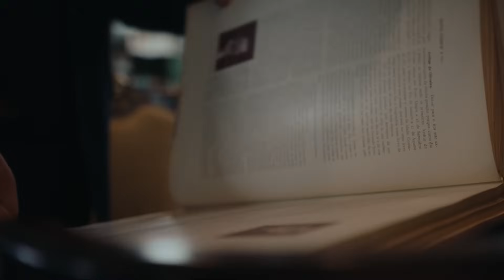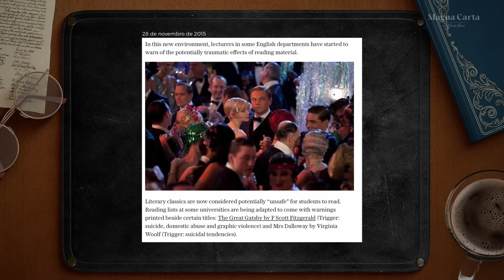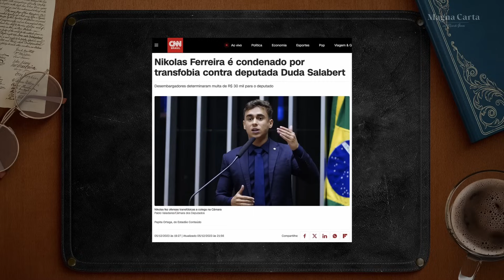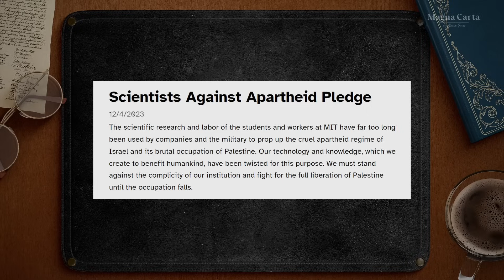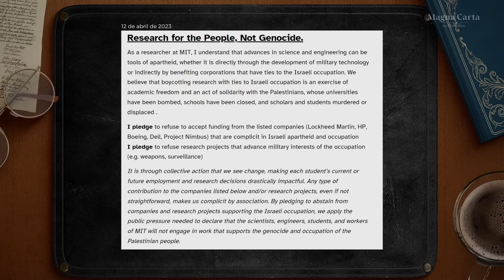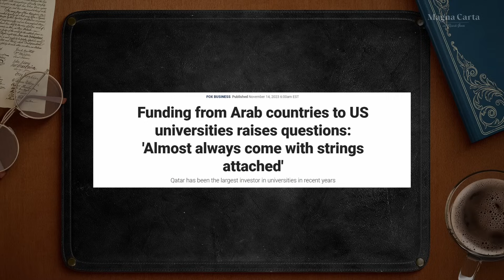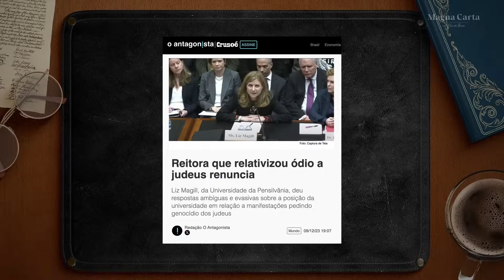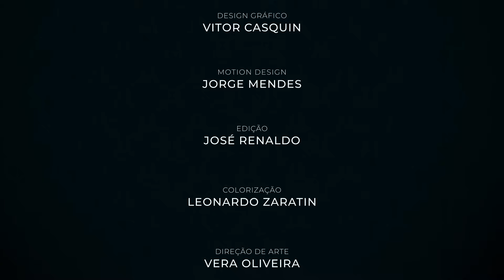O OCIDENTE ESTÁ À VENDA? | Magna Carta com Ricardo Gomes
As opiniões de Ricardo Gomes sobre os principais acontecimentos do país em poucos minutos. Um espaço para conhecermos melhor sobre história e política, olharmos para o passado e conseguirmos compreender o presente e o futuro. Nesta edição: O Ocidente está à venda? Estreia todas as quintas, às 20h.

Siga a BrasilParalelo